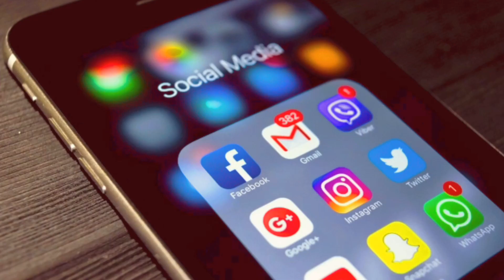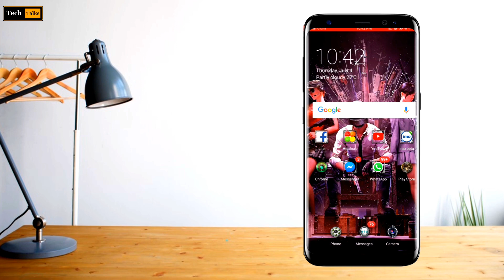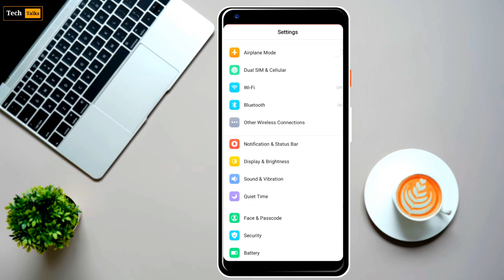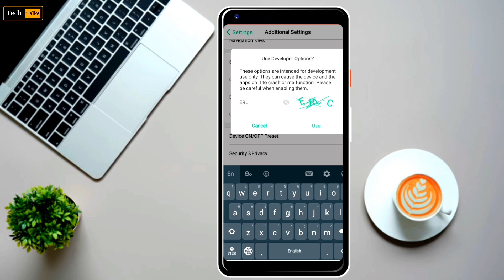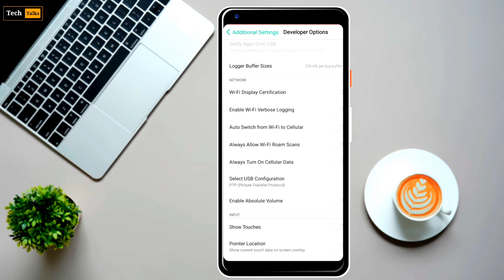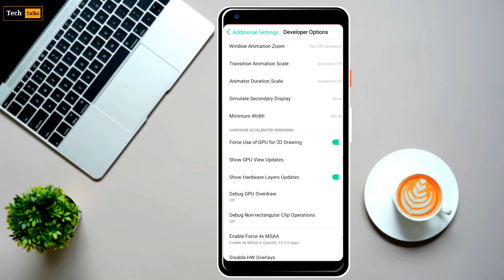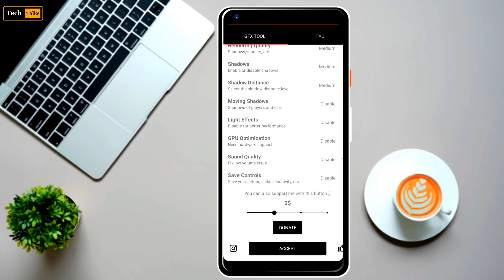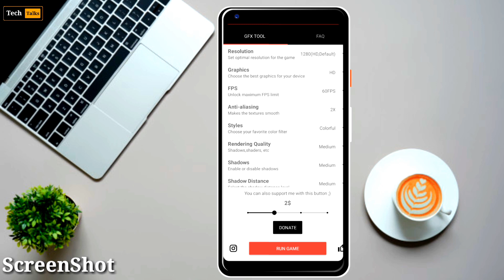PUBG HD GRAPHICS - in 3GB Ram Android Device | No Lag ( සිංහලෙන් ) 🇱🇰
Welcome Everyone Tech Talks✔

😘 Tech Talks ✔ Is Verify YouTube Channel Always Uploaded Learning And Education Videos the Best YouTube Channel in Sri Lanka.

👉Sri Lanka Tutorial Android
👉Live Apps Reviews Sinhala
👉Online Make Money Tips And Tricks
👉YouTube Marketing Sinhala

✌️😏 Electrical and Review Episode

👉යම් දෙයක් අපහැදිලි තියෙනවනම් පහට 📝Comments කරන්න👍

👇👇👇✔ Follow Tech Talks✔👇👇👇

___________________Join_____________________